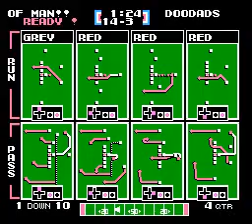TFO 2024 PRESEASON TOURNEY RD 1 Imperium of Man vs NES Doodads